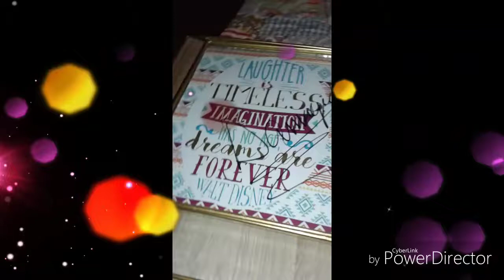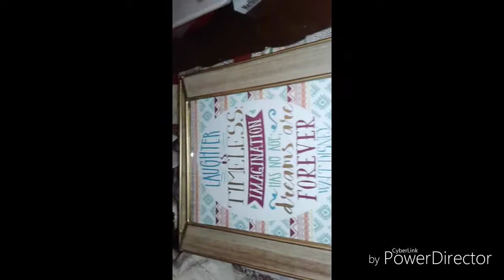DUMPSTER FIXIN PART 1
This is part one putting back together, part 2 will have painting and more projects.